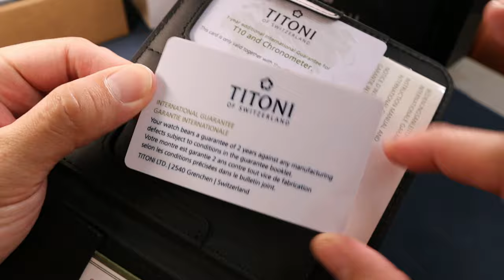[4K HD]Unboxing 开箱-梅花 Titoni seascoper 600M forged carbon "rainbow" 彩虹圈 | 手表 | 腕表 | 瑞士名表 | 潜水表 | 机械表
明天小刚会分享这表所有的细节测评哟！留守下一集影片！
Thanks to ATG watch titoni malaysia 感谢ATG Titoni Fahrenheit KL shopping gallery借小刚拍摄！